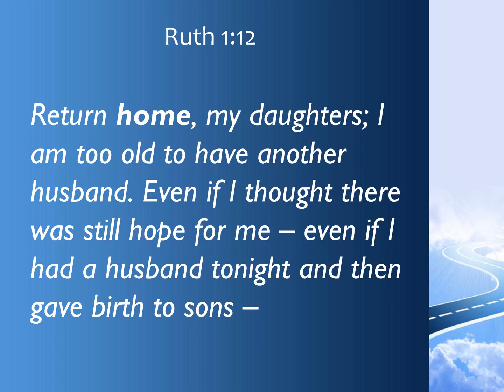Ruth 1 12 I am too old PowerPoint Church Sermon